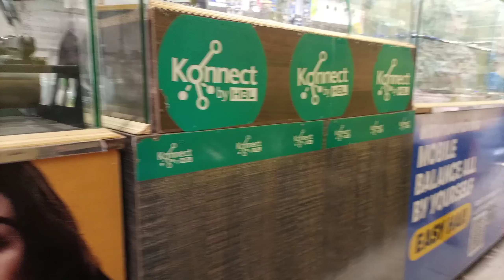Another busy day | stove theek krwaya